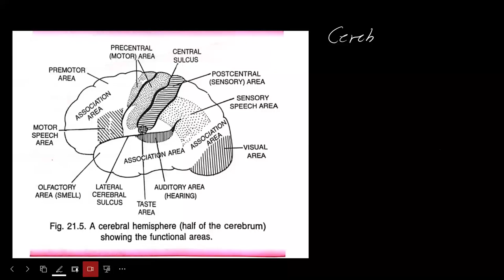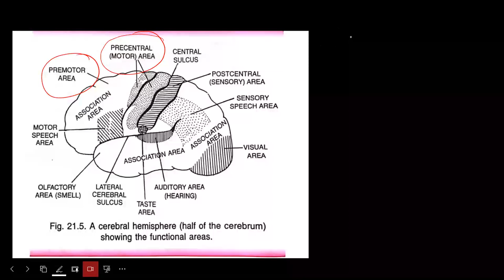NERVOUS SYSTEM -04 | BRAIN-02 | CEREBRUM | DIENCEPHALON | MID BRAIN | CEE | NEB | XII | ZOO | SUNIL